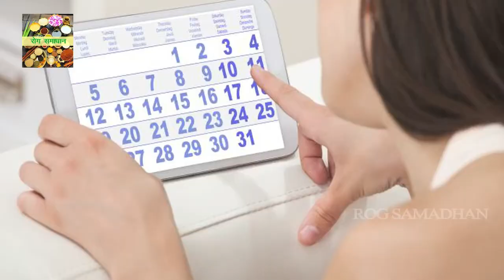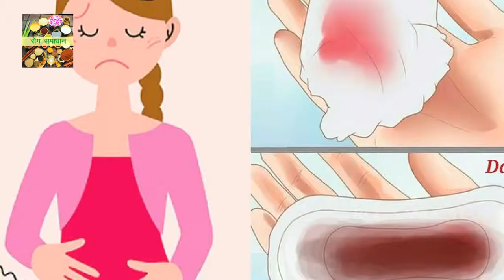माहवारी (मासिक धर्म) खोलने के घरेलू नुस्खे || Rog Samadhan